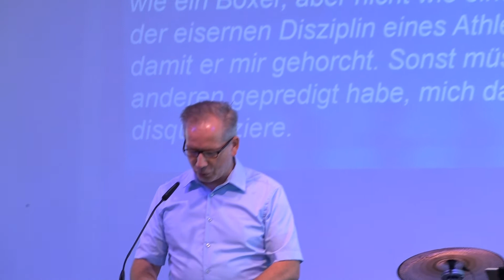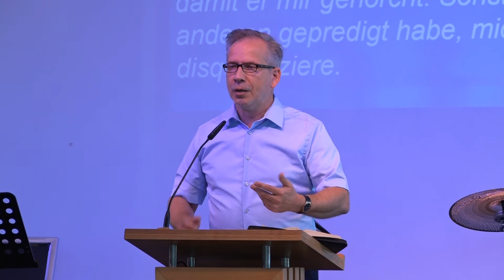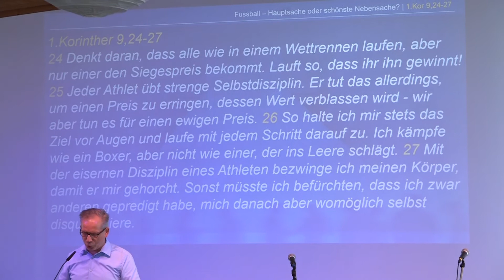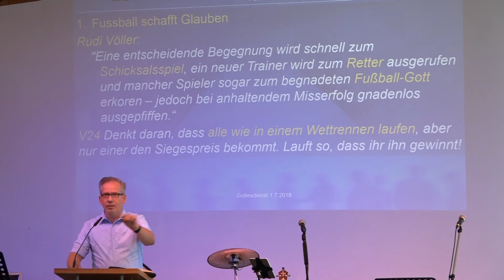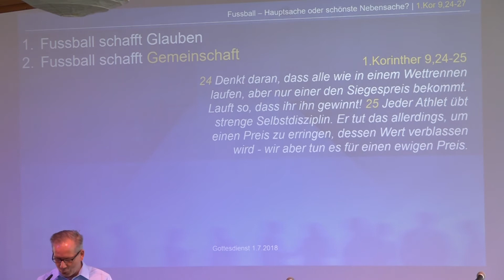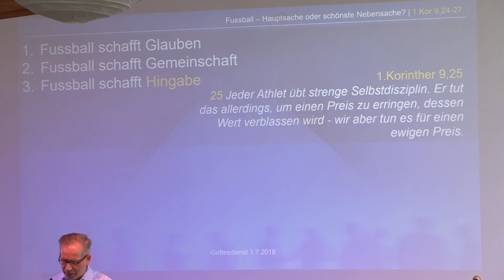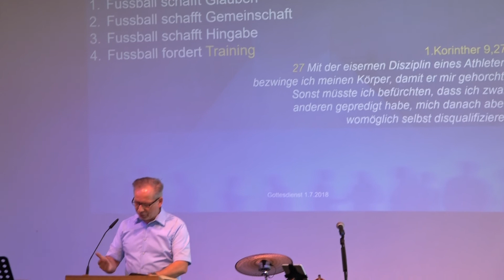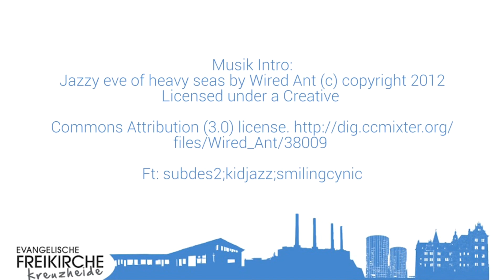Fussball! - Hauptsache oder schönste Nebensache? – von Pastor Jürgen Müller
Diese Predigt wurde am 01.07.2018 in der Evangelischen Freikirche Kreuzheide Wolfsburg gehalten.

Unser Gottesdienst findet jeden Sonntag 10 Uhr statt.